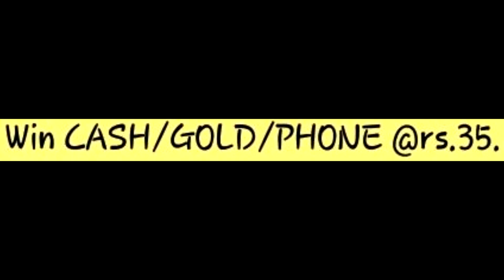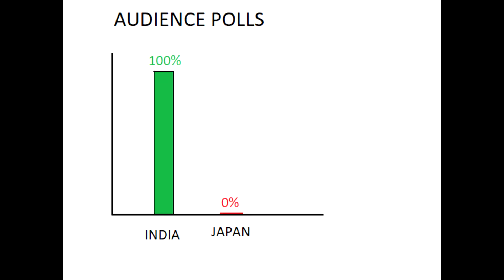Vodafone messages are painful | Spam SMS | Reaction | Episode 01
I got fed up with those SMS that are being sent by vodafone hence I thought it would be great to react them.

Based totally on :
Family of VIJAYSTARS
Vijaystars such as
Etc... Even on